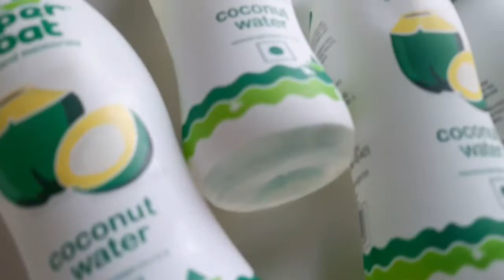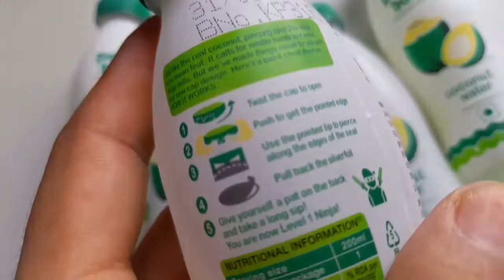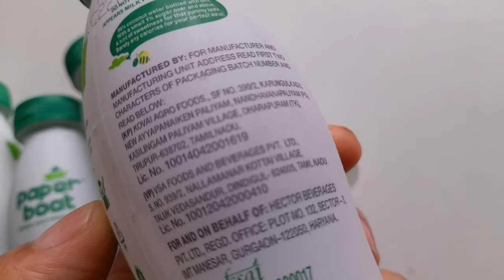Paper boat 100% tender coconut water review | Ashish Kumar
Aaj hum batane ja rahe paper boat tender coconut water 200ml pack complete review

1. Titan Watches

2. Titan Mens Wrist Watches

3. Titan Ladies Watch